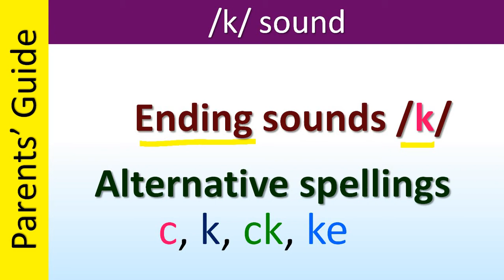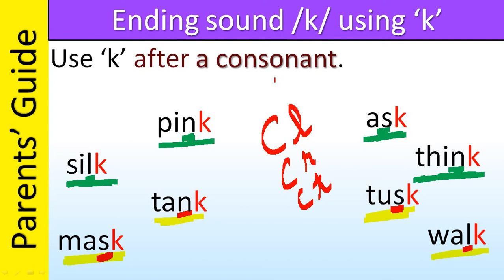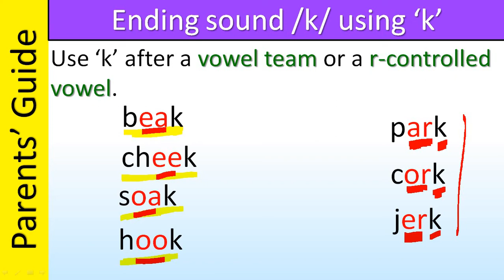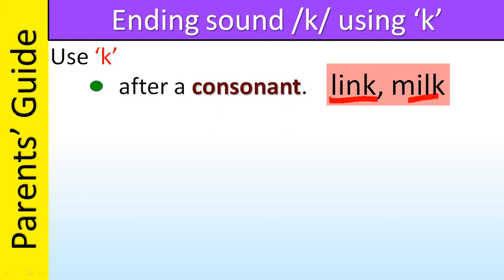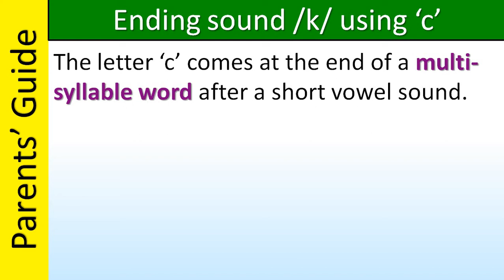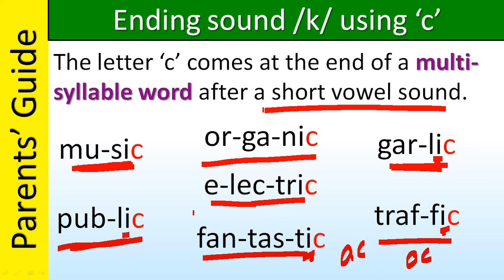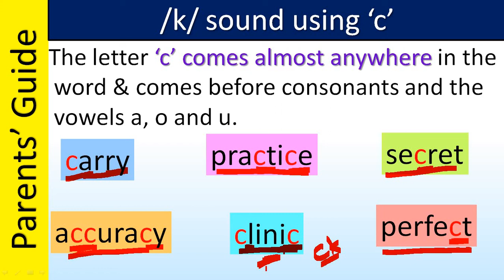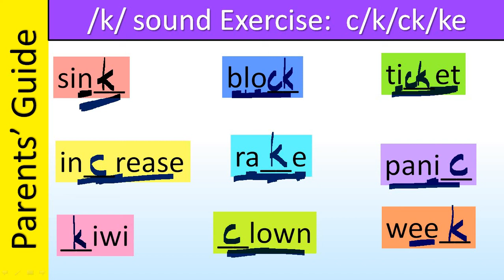Phonics in TAMIL - /k/ -Ending Sounds | C, K, Ck and ke Spelling rules |Parents Guide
Phonics in TAMIL -/k/- Beginning Sounds | Cat and Kite Rule | The Kids' Club Rule | Spelling Rule